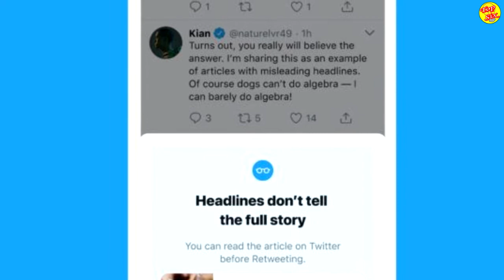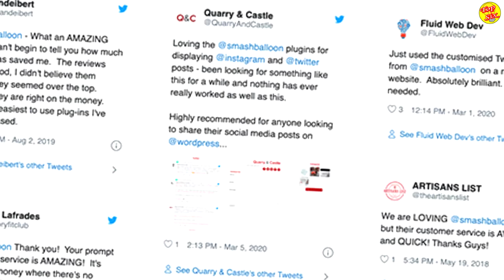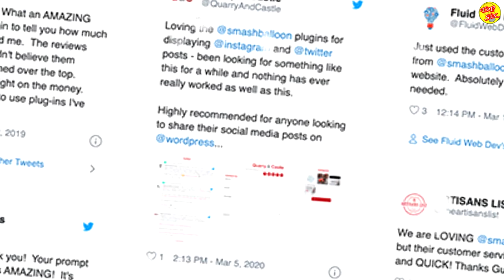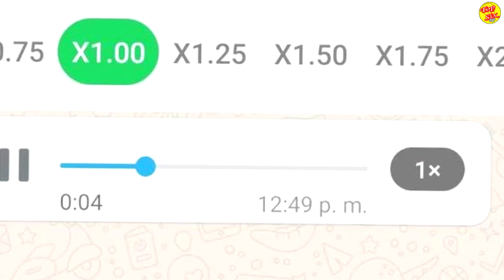TWITTER prepara nuevas ACTUALIZACIONES